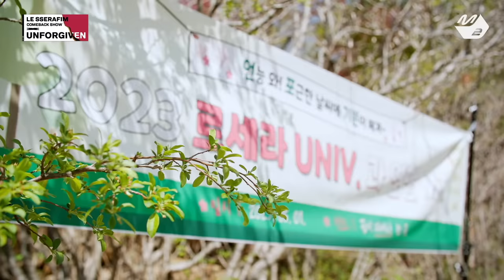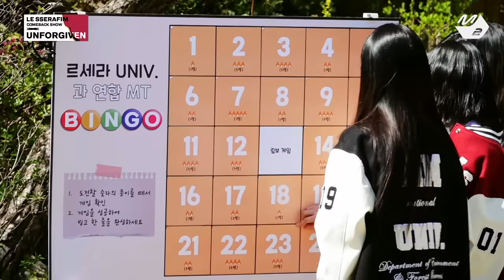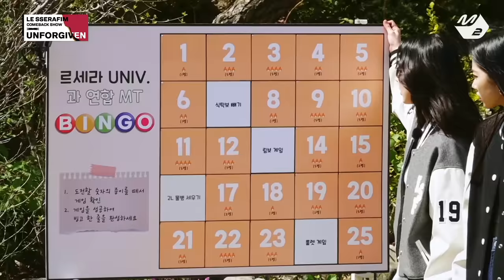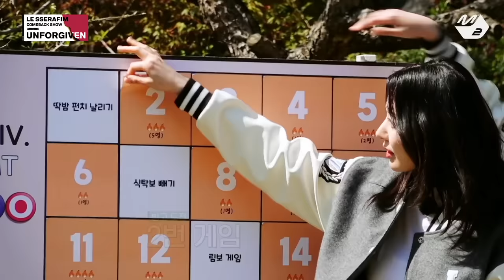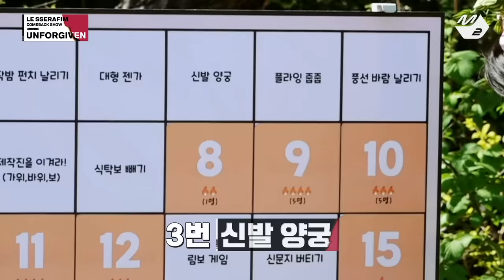르세라 UNIV. 단합력 빙고 게임🔥 다섯 명이 함께라면 뭐든 해낼 수 있지! | LE SSERAFIM COMEBACKSHOW | Mnet 230501 방송 (ENG/JPN)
[LE SSERAFIM COMEBACK SHOW UNFORGIVEN] LE SSERA UNIV. Teamwork bingo game🔥 We can do anything as a team!
[르세라핌 컴백쇼 언포기븐] 르세라 UNIV. 단합력 빙고 게임🔥 다섯 명이 함께라면 뭐든 해낼 수 있지!